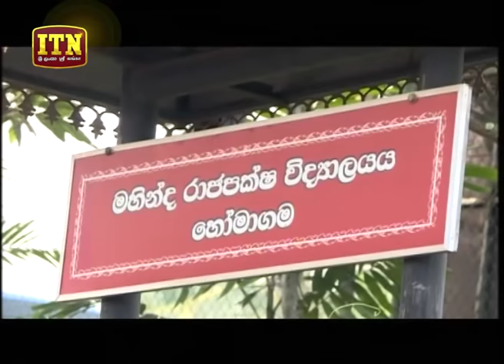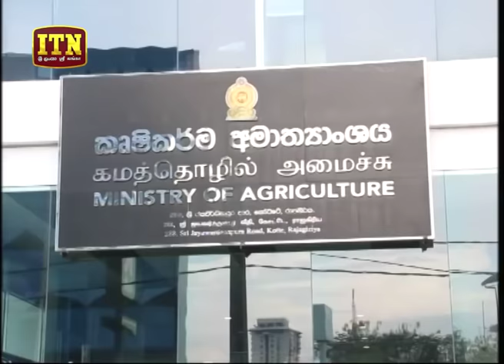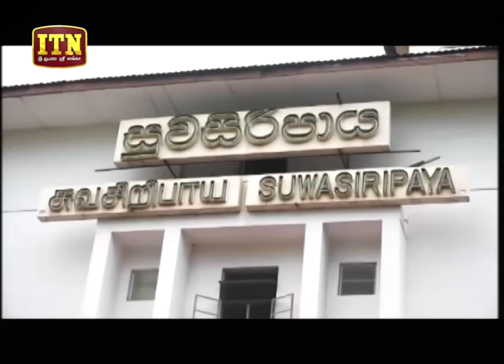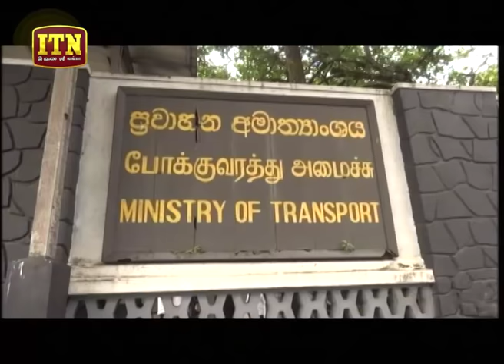ITN News 2019-11-28 | 06.30 PM